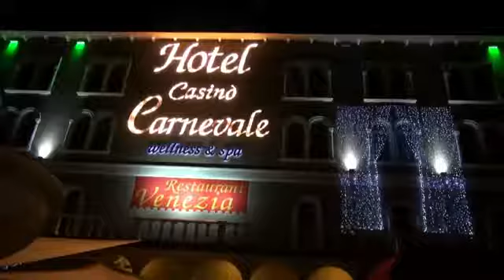*** MISS JRS OFFICIAL CALENDAR 2015* PREVIEW HOTEL CASINO' CARNEVALE ***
MISS JRS* WHERE ALL IS POSSIBLE* by Joe Rivetti Miss

MISS JRS* WHERE AL IS POSSIBLE*